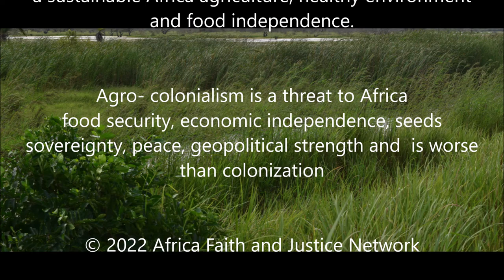Land Grabbing Prevention and Responsible Investment Promotion in Ghana 2022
Africa Faith and Justice Network promotes Agro-ecology as a way forward to a sustainable Africa agriculture, healthy environment and food independence. Agro- colonialism is a threat to Africa food security, economic independence, seeds sovereignty, peace, geopolitical strength and  is worse than colonization